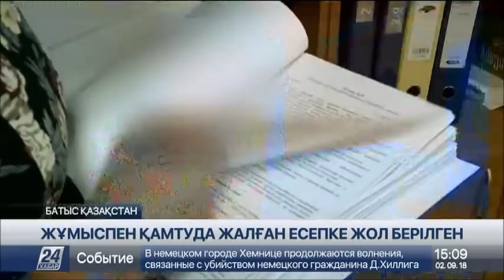2 қыркүйек 2018 жыл - 15.00 жаңалықтар топтамасы